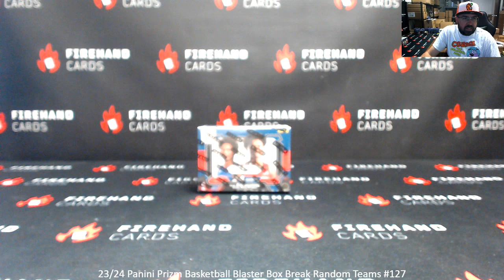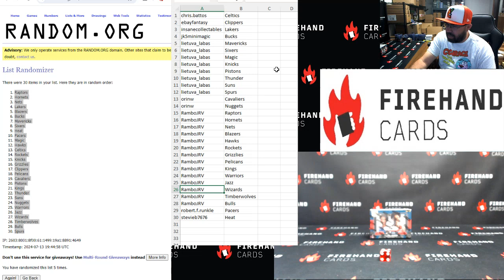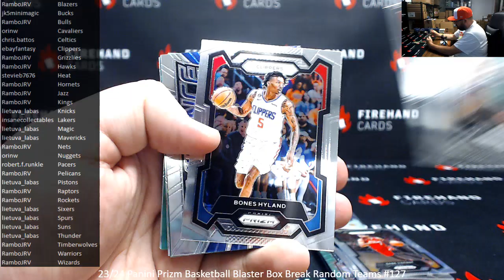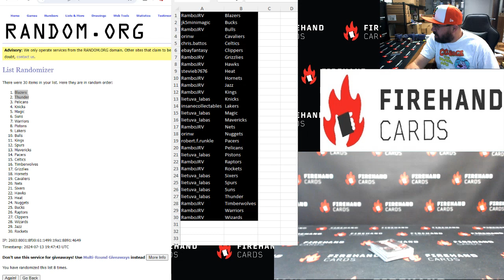7/13/2024 23/24 Panini Prizm Basketball Blaster Box Break Random Teams #127